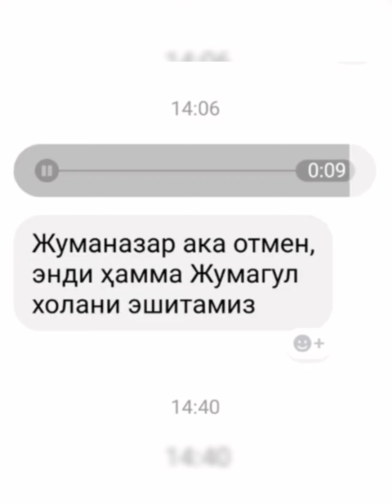NASAFI# 2 YOHUT JUMANAZAR# OTA 2 MI BU HOHOLA#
Assalomu alekum hamaga omat tilagan barcha  barchaga rahmat kotab